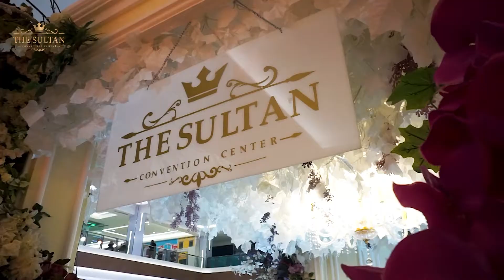The Sultan Convention Center in PIM Wedding Festival 2022 | GEDUNG PERNIKAHAN MEWAH MEGAH PALEMBANG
Hi Couple! Let's make your wedding less stressful by
visiting Booth The Sultan Convention Center in PIM Wedding Festival 2022👰🤵
🗓️From 08-17 July 2022
📍Location F1, Front of BreadTalk

Book your wedding now!
Get an EXCLUSIVE OFFER!✨
Special promo Cashback & Door Price!🎟️

Don't Miss it couple !

The Sultan Convention Center adalah Gedung Pertemuan Serbaguna yang terletak di Jalan Sultan M Mansyur No.7, Palembang. The Sultan adalah fasilitas balai sidang untuk terselenggaranya Meetings, Conferences, Exhibitions, Weddings, dan acara lainnya.

The Sultan Convention Center memiliki luas kawasan 7 Hektar, dan luas bangunan 5000 meter persegi. Daya tampung gedung 5000 orang dengan kapasitar parkiran 1500 mobil dan 2000 motor.

Wujudkan event special mu hanya di The Sultan Convention Center Palembang. Convention Center Megah dan Indah di Palembang.